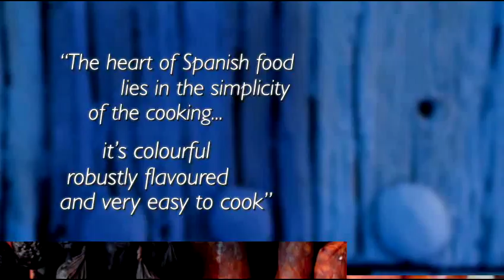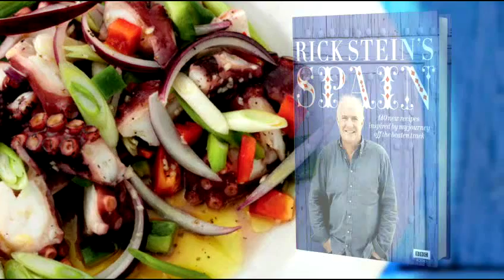BBC Books: Rick Stein Spain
Over 140 mouthwatering recipes that capture the flavours of Spain today

This evocative book will appeal to food lovers and conjure up images of vibrant Spanish holidays.

 The Heart of Spanish Food lies in the simplicity of the cooking...it's colourful, robustly flavoured and very easy to cook -- RICK STEIN